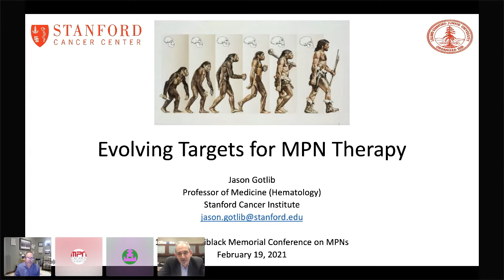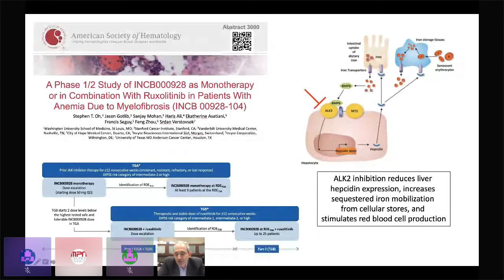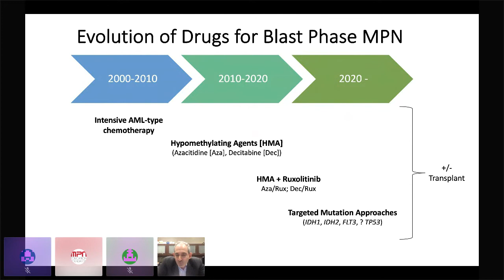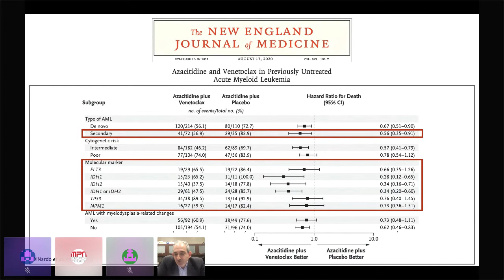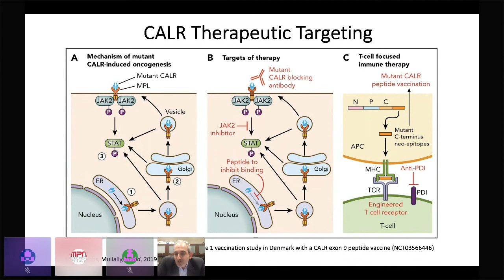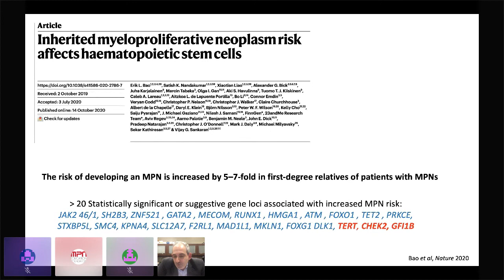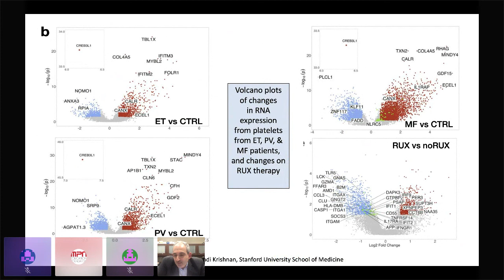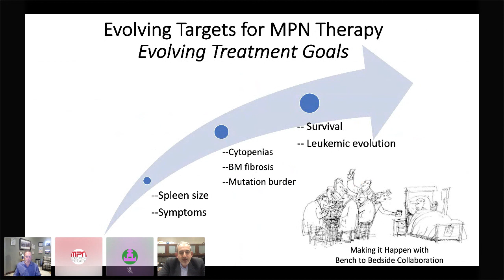Evolving Targets for MPN Therapy - Dr. Jason Gotlib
Presented at the 12th Joyce Niblack Memorial Conference on February 19, 2021